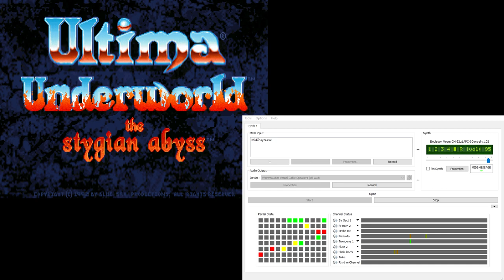Ultima Underworld CM-32L OST - Introduction (Extra Reverb)